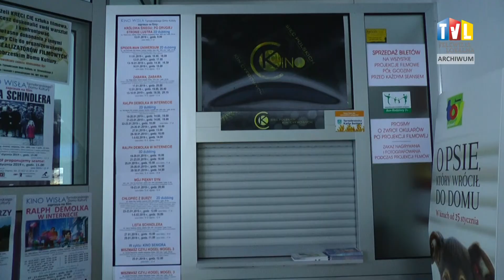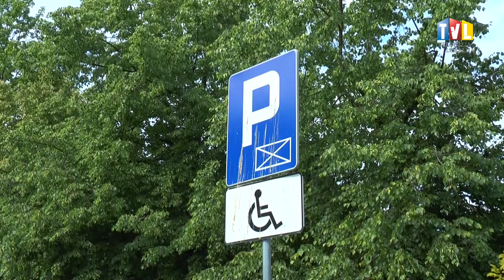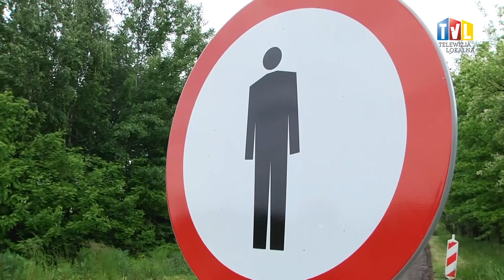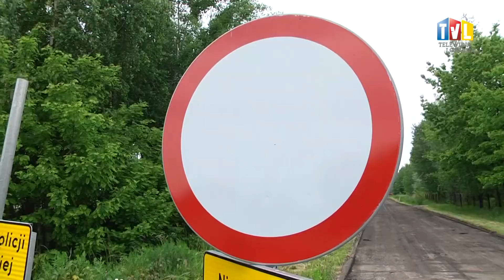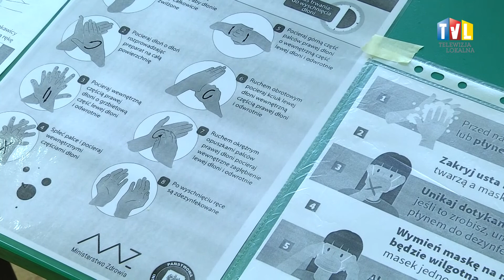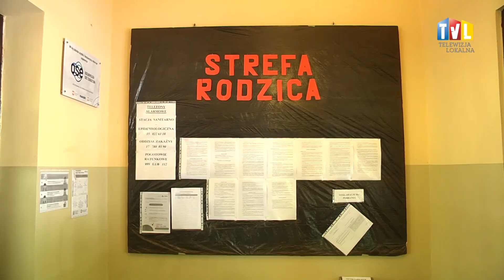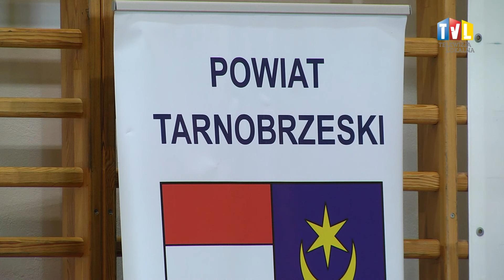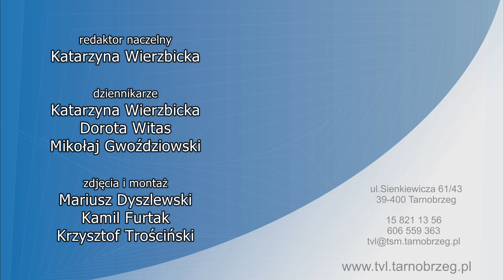WYDARZENIA Z DN. 29 MAJA 2020